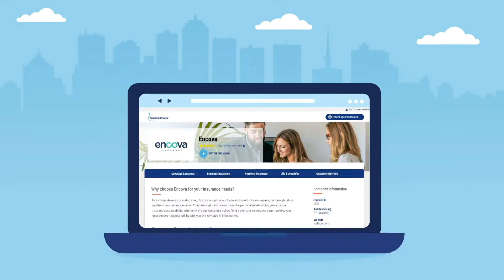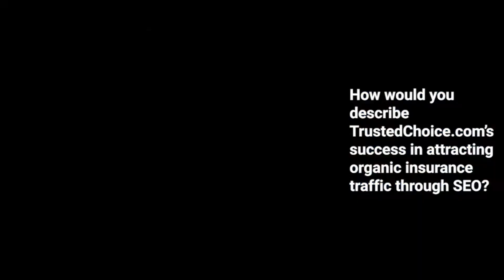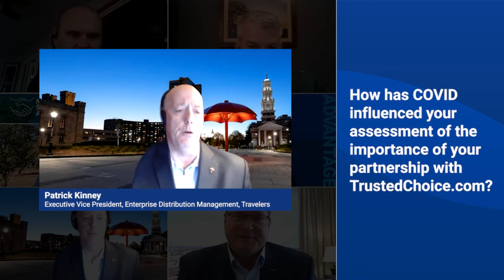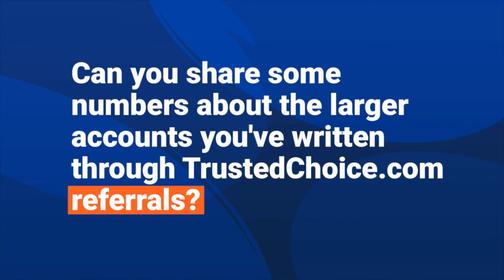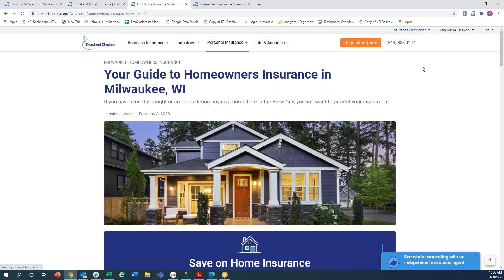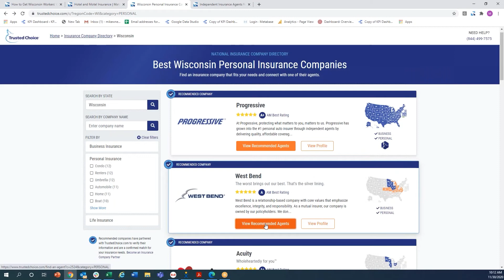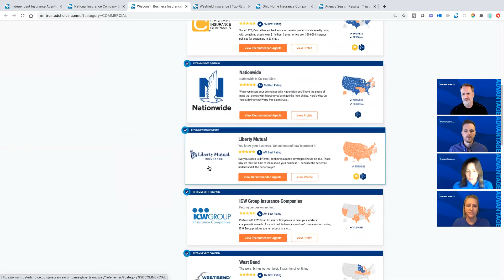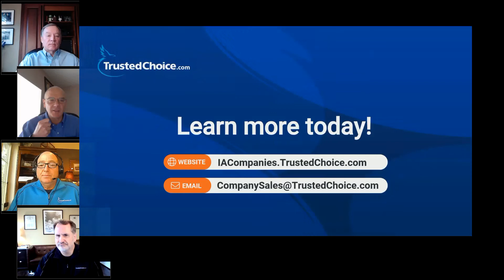IA Company Advantage Product Launch Webinar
Watch the unveiling of the NEW Company Advantage product suite for IA companies and learn how you can maximize your digital footprint on TrustedChoice.com.